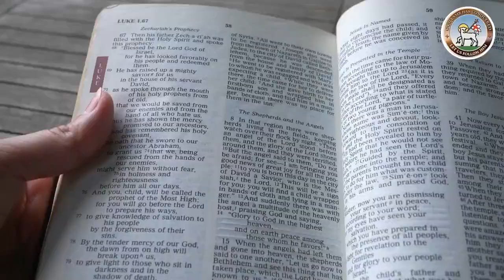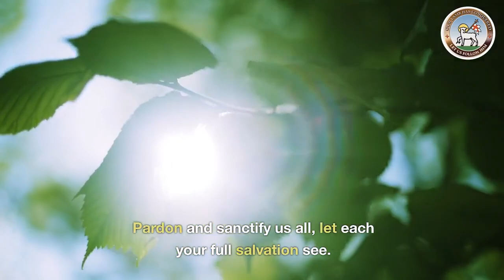Moravian Daily Watchwords for November 22nd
Dr Livingstone reads today's Moravian Watchwords. The tradition of sharing daily Watchwords (messages and teachings from the Bible) is over 290 years old.

Job 9: verses 2-3.
How can a mortal be just before God? If one wished to contend with him, one could not answer him once in a thousand.

I will get up and go to my father and I will say to him, “Father, I have sinned against heaven and before you.”